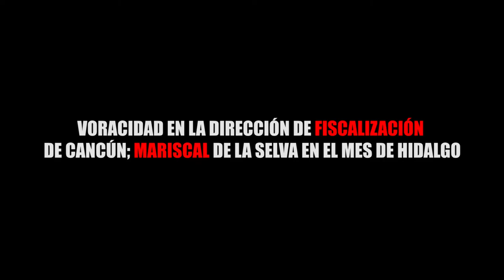VORACIDAD EN LA DIRECCIÓN DE FISCALIZACIÓN DE CANCÚN; MARISCAL DE LA SELVA EN EL MES DE HIDALGO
Entérate de las noticias “EN CORTO”…VORACIDAD EN LA DIRECCIÓN DE FISCALIZACIÓN DE CANCÚN; MARISCAL DE LA SELVA EN EL MES DE HIDALGO...